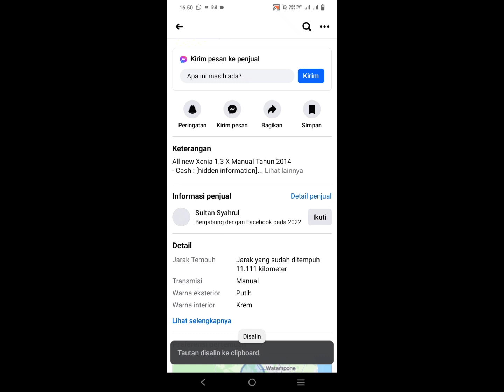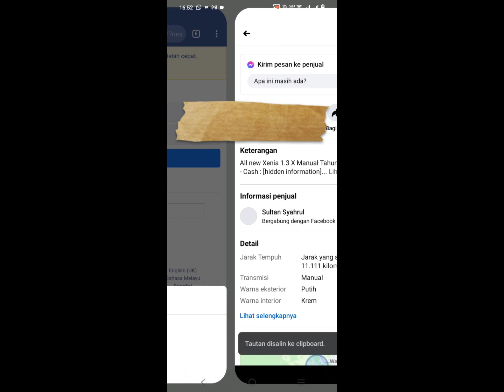Cara Melihat Informasi tersembunyi di deskripsi postingan Marketplace Facebook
Cara melihat Informasi tersembunyi di deskripsi postingan marketplace facebook - biasanya ketika kita melakukan skroll di marketplace facebook, seringkali kita mendapati informasi tersembunyi atau hidden information di bagian deskrispi barang yang di jual.

Biasanya yang di sembunyikan itu adalah nomor hp atau harga dari sebuah barang yang di jual mungkin untuk alasan privacy atau keamanan.

Info lengkapnya ada di video ini !!!